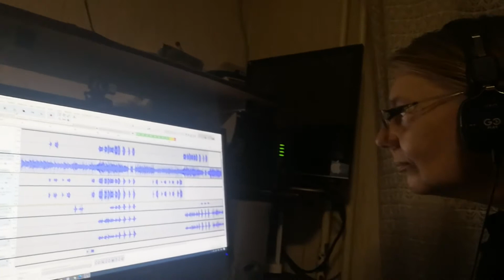wesoła piosenka wielkanocna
(nie posiadamy prawa na muzykę, jednak wykorzystaliszmy jej wyłącznie dla uczenia się języka)